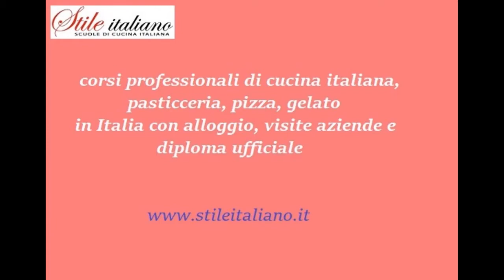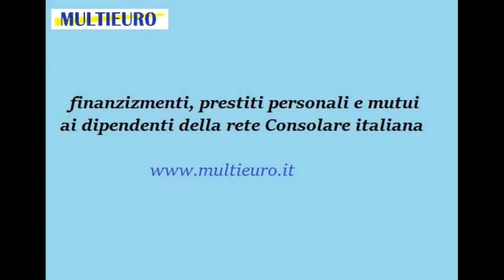99 immagini d'Italia